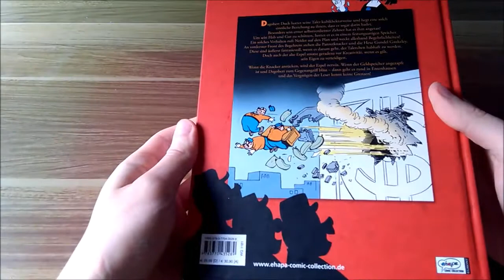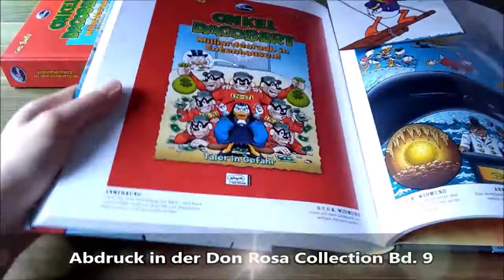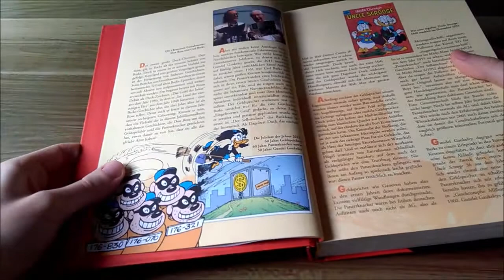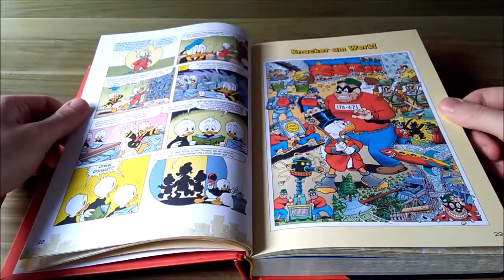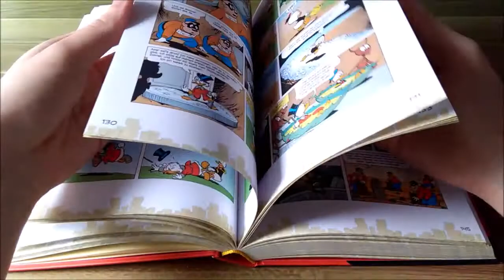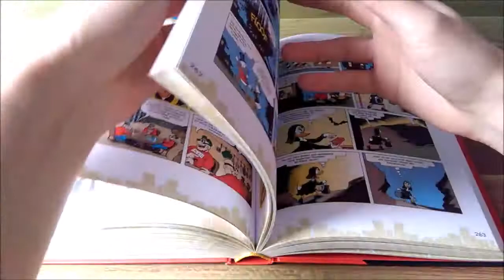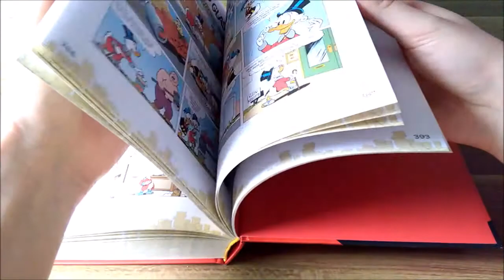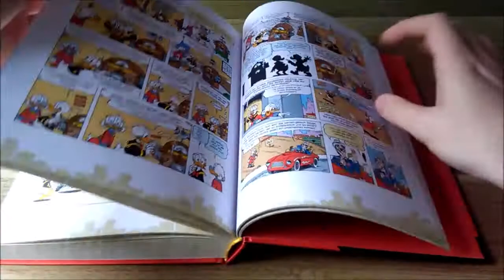Carl Barks & Don Rosa: "Onkel Dagobert - Milliardenraub in Entenhausen" - F.I.E.S.E.L.S.C.H.W.E.I.F.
Dieses Jahr feiern wir 70 Jahre Panzerknacker, 70 Jahre Geldspeicher und 60 Jahre Gundel Gaukeley! Schon vor einem Jahrzehnt gratulierte die Egmont-Comic-Collection mit dem Sammelband "Onkel Dagobert von Carl Barks und Don Rosa - Milliardenraub in Entenhausen - Taler in Gefahr!". Um dieses Comicbuch soll es heute gehen. Viel Spaß!

Das gezeigte Material ist Eigentum der Walt Disney Company und der Egmont-Comic-Collection.